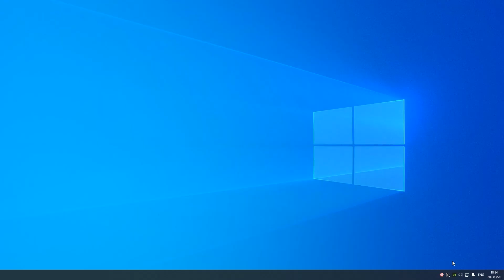Microphone PD200XS installation & usage tutorial